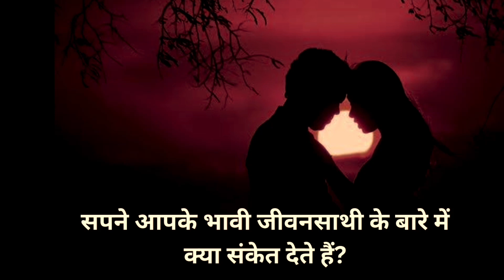सपने आपके भावी जीवनसाथी के बारे में क्या संकेत देते हैं?